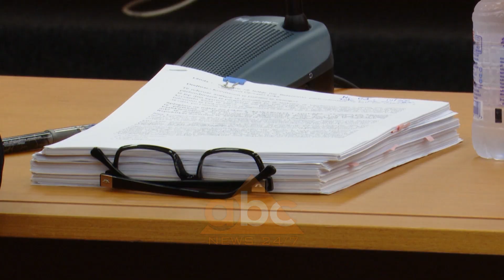Konfirmohet ne detyre Loka, KJV: Ka qene pjese e Sigurimit te shtetit per 6 muaj | ABC News Albania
Kalon me sukses Vettingun Drejtori i Departamentit të Sigurisë Publike në  Policine e Shtetit Gjovalin Loka.

Por gjatë hetimeve Komisionit i jashtëm i Vlersimit zbuloi se numri dy i policisë, ka qenë pjesë e sigurimit të shtetit për 6 muaj në vitin 1991, fakt të cilin nuk e kishte deklaruar. Sipas komisionit numri 2 i policisë ka qenë operativ i sigurimit të shtetit në Bicaj të Kukësit.

Një tjetër gjetje e komisionit është edhe fakti që Loka deri në vitin 1990 ka qenë student në shkollën e sigurimit të shtetit.

Por në përgjigjen e Autoritetit të dosjeve thuhet se pavarësisht këtyre fakteve Gjovalin Gjoka nuk ka firmosur asnjë document gjatë kësaj periudhe.

Në shpjegimet e tij para komisionit të jashtëm të vlerësimit numri 2 i policisë së shtetit i ka kërkuar që të mos diskriminohet për shkak të studimeve që ka kryer në atë kohë.

Loka ka mohuar që të ketë dënuar, keqtrajtuar apo rekrutuar persona për të qënë pjesë e sigurimit të shtetit , ndërsa ka theksuar se ska kontakt më asnjë nga bashkpuntorët e asaj kohe. Për lokën ka pasur edhe një kallëzim por që kjo ccështje është pushuar nga prokuroria.

Zyrtari i lartë i policisë së shtetit është përjashtuar nnga uniformat blu në vitin 2013 për t’u rikthyer një vit më vonë me vendim gjykate.

Në testin psikologjik nga ana e Komisionit të jashtëm të vlerësimit Loka ka rezultuar së është i aftë dhe pa asnjë problem.